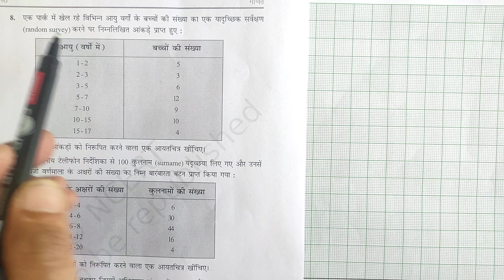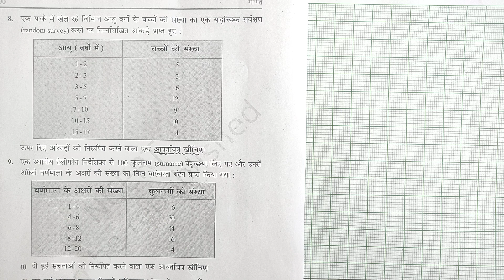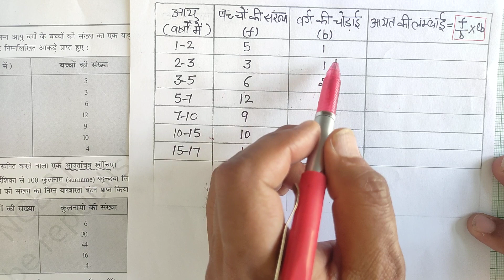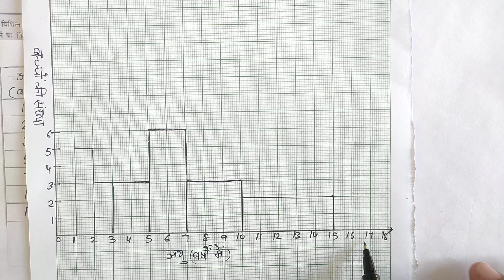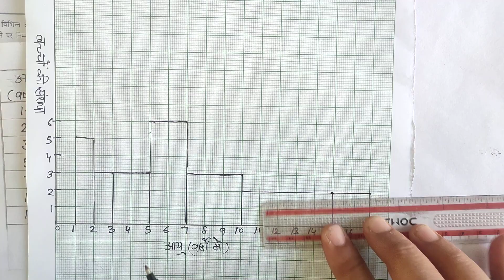CLASS-9 MATHS EX-12.1 Q. NO. 8 || सांख्यिकी || NCERT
CLASS-9 MATHS Chapter-12  || सांख्यिकी || NCERT